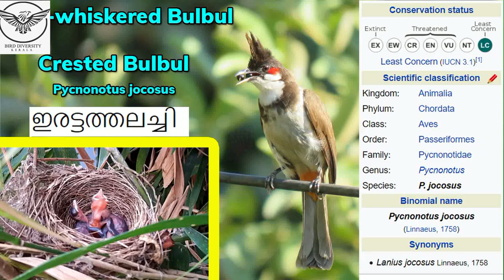Red Whiskered Bulbul | Crested Bulbul | Iratta Thalachy Bulbul |ഇരട്ടത്തലച്ചി ബുൾബുൾ | Birds Kerala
In ‘Malayalam’ vernacular, the bird is called as “ Iratta Thalachy Bulbul ”. Scientific name of the bird is  Pycnonotus  jocosus
Red-whiskered bulbul or crested bulbul, is a resident bird of Kerala State, India.  It is a member of the Bulbul family and occurs  in hill forests, village and urban areas with bushes and shrubs.  The loud and evocative call is a sharp kli- kli- kliyo and the song is a scolding chatter. They are more often heard than seen, but will often perch conspicuously especially in the mornings when they call from the tops of trees. They roost often  communally in loose groups of a hundred or more birds.
Red-whiskered bulbul is about 20 cm  in length and  has brown upper-parts.   Bird has a tall pointed black crest, red and white face patches and thin black moustachial line.  whitish under-parts with buff flanks and a dark spur running onto the breast at shoulder level. The tail is long and brown with white terminal feather tips, but the vent area is red. Juveniles lack the red patch behind the eye, and the vent area is reddish-orange.
The birds  feed on fruits and berries of figs, fruits of cultivated crops and lantana (Lantana spp.), and also nectar, flowers, buds and pollen from garden and wild plants.  The birds also take many arthropods, spiders, notably caterpillars, but also grasshoppers, beetles, etc. Young nestlings are fed with soft-bodied insects and larvae, with more drupes and berries as they become a little older.
The breeding season is spread out and peaks from November to May in southern India   and March to October in northern India.  Breeding may occur once or twice a year. The nest is cup-shaped, and is built on bushes, thatched walls or on small trees, more than one meter from the ground.  It is woven of fine twigs, roots, coconut fibres, and grasses, and embellished with figs and  bamboo leaves, etc. The bird does not take  care to hide the nest; it  is  often exposed and can be easily seen.  Clutches typically contain two to three eggs.  The eggs have a pale pink with speckles becoming blotches towards the broad end. Eggs measure 20 mm and are 15 mm wide.
Eggs take 8-10 days to hatch. Both parents take part in raising the young. Young birds are fed on caterpillars and insects which are replaced by fruits and berries as they mature.  Both parents bring  and feed the young ones  in every 5-10 minutes for about 14 days.  Afterwards the parents bring the food and perch on nearby branches and call the young ones to take the food.  The food will usually be ripen berries.  The juvenile bird leave the nest and take the food from adults. This is a training for the young ones.  Eggs and chicks are often  preyed on by the greater coucal, crows, tree pie, and Asian koel.
The life span of the bird is about 11 years
Nine subspecies of the birds have been recorded.
The bird’s native range extends from India,  Nepal east to Bhutan, Bangladesh, Myanmar, Thailand, Indochina (Laos, Cambodia), and S. China.  The bird has been successfully introduced in Mauritius, Australia,  and Singapore .  Also introduced in Saudi Arabia, United Arab Emirates, Oman, Borneo (Brunei), Spain (Valencia) and Canary Is.
In IUCN Global Red list, the bird is included under ”Least Concern”.